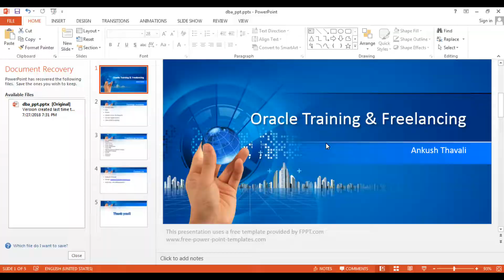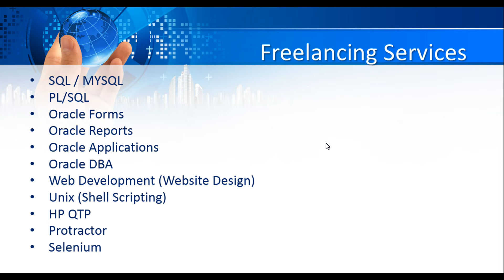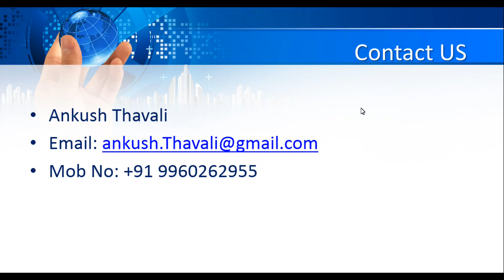Contact me for Oracle training & Freelancing Services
We are arranging Mock interviews on ORACLE DBA , RAC DBA.

We are providing ORACLE DBA  Interview Questions Answers that  you have faced in Your  Interview